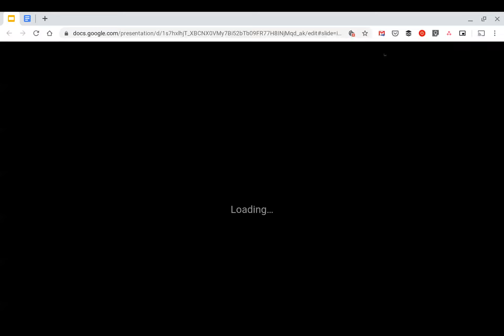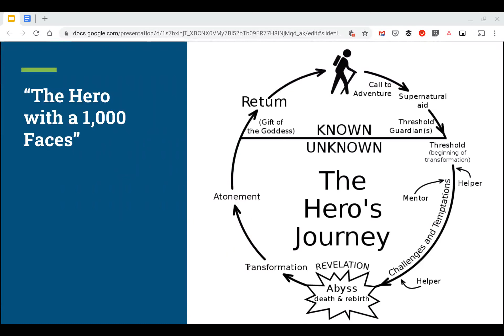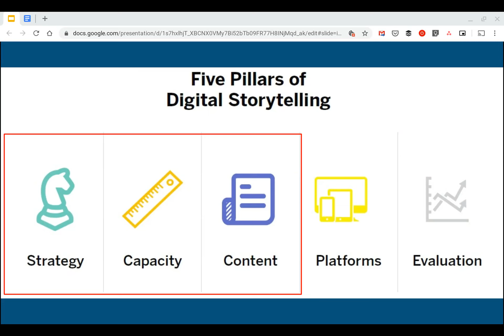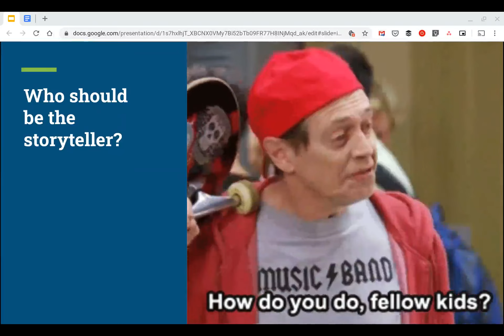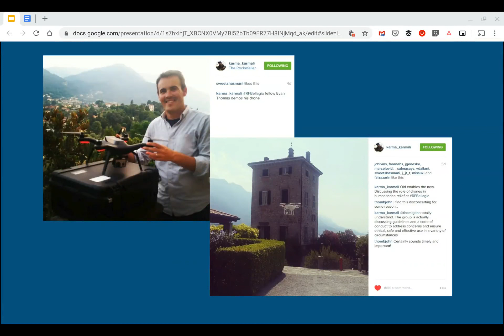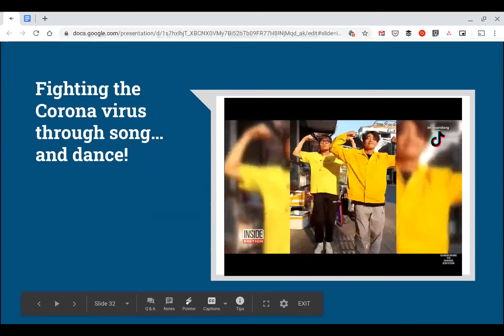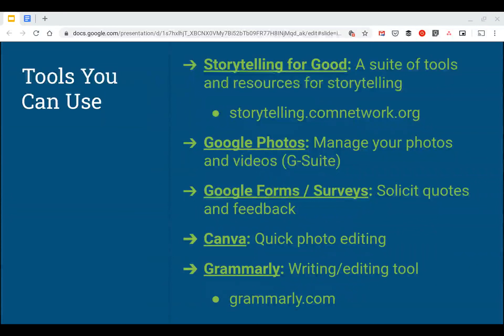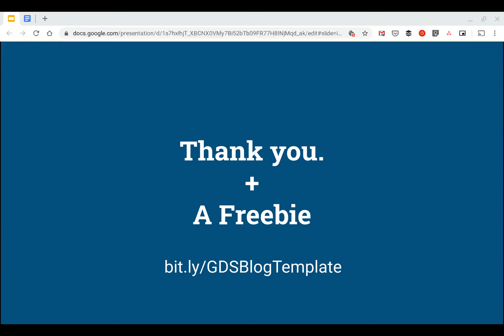Digital Storytelling for Social Impact Course Class 1